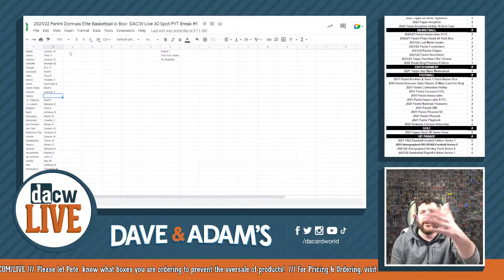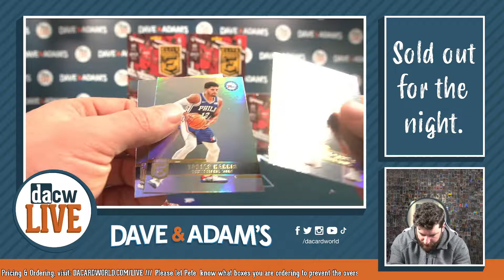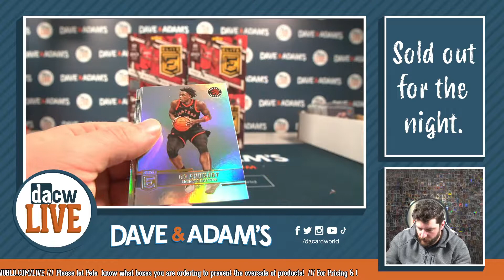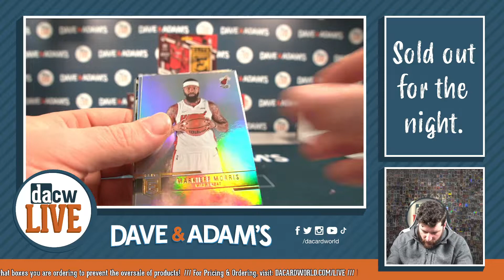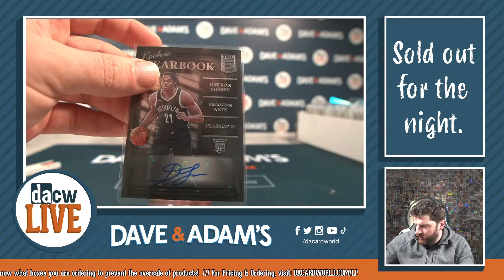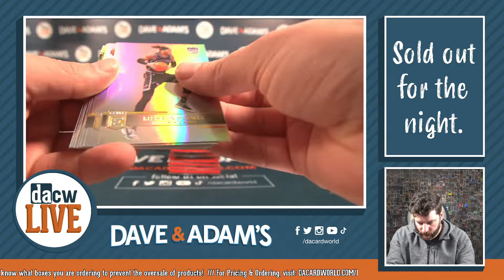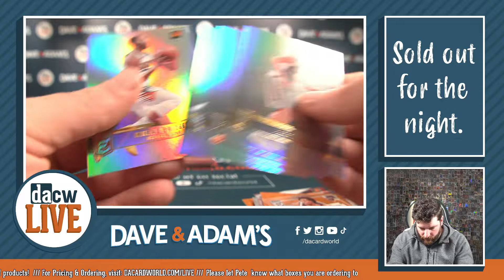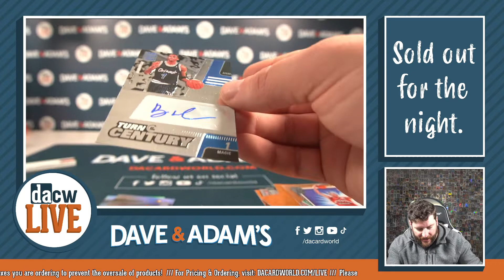2021/22 Panini Donruss Elite Basketball 6-Box- DACW Live 30 Spot PYT Break #1